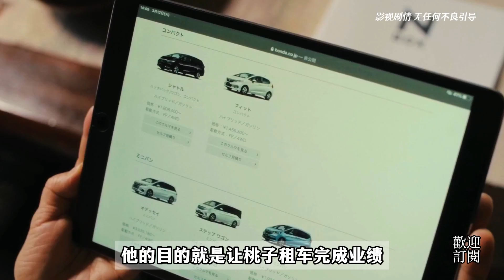75歲的老人兒女雙全，卻只能獨自過著孤獨的生活#movie